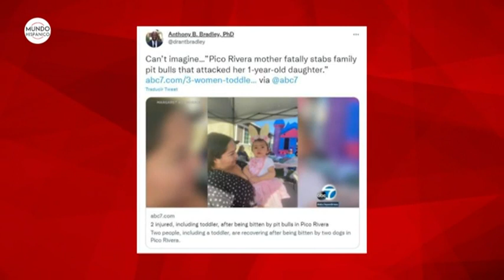Madre toma dolorosa decisión mató a puñaladas a su pitbull cuando atacaba a su hija de 1 año